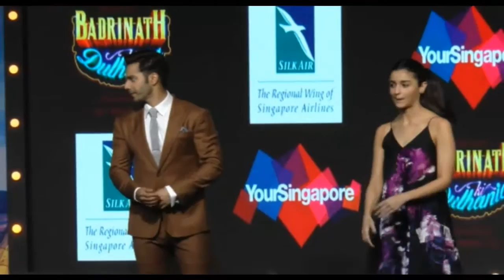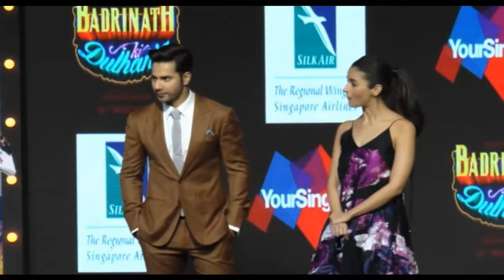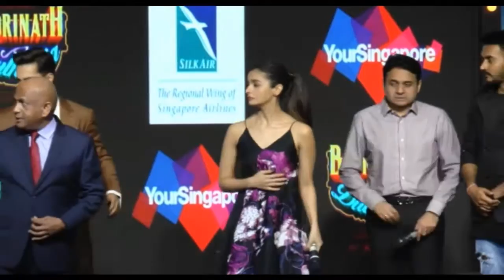Singapore Tourism Host Pc With Badrinath Ki Dulhania Team | Alia Bhatt | Varun Dhawan